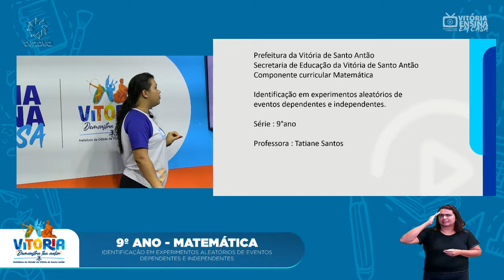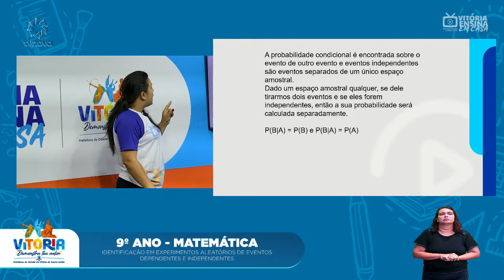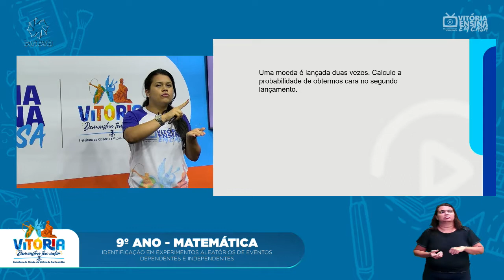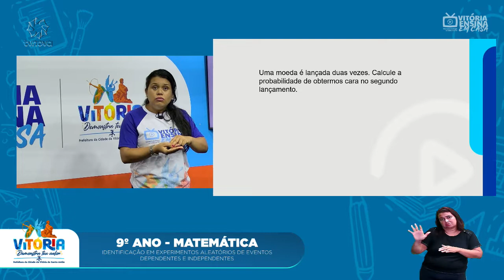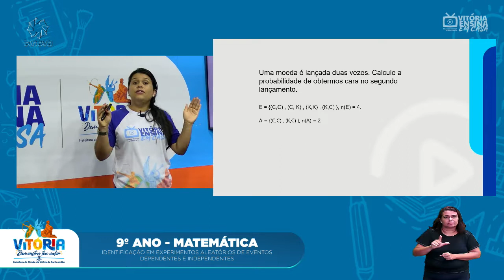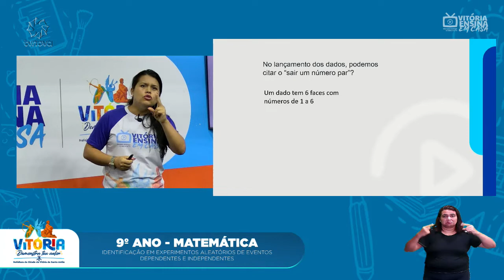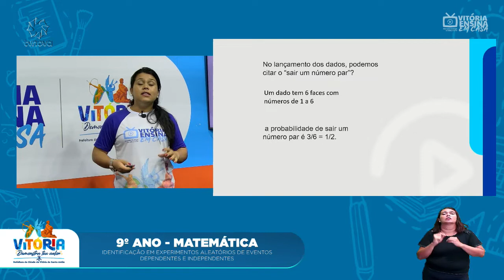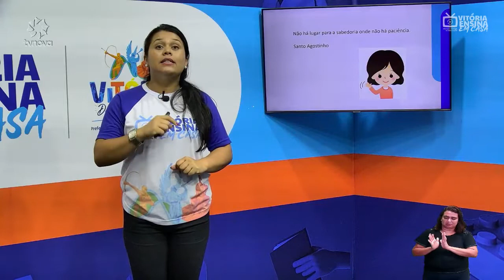Vitória Ensina em Casa | 9º ANO | MATEMÁTICA | Identificação em experimentos aleatórios de eventos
Vitória Ensina em Casa | 9º ANO | MATEMÁTICA | Identificação em experimentos aleatórios de eventos dependentes e independentes